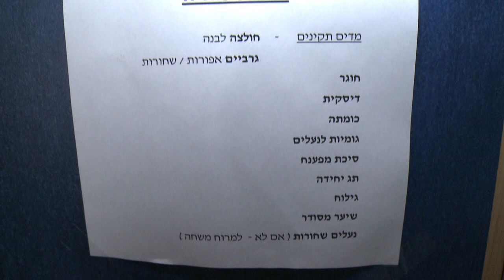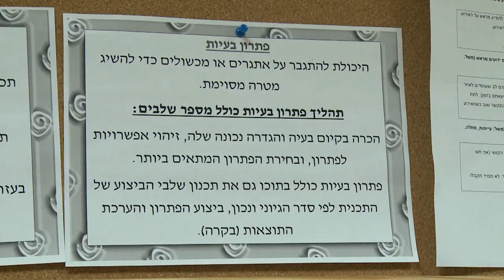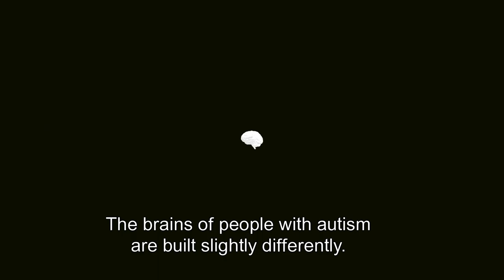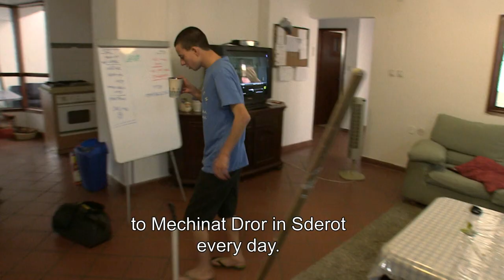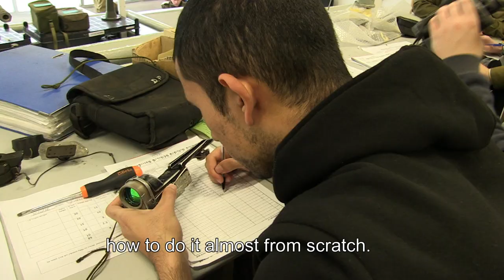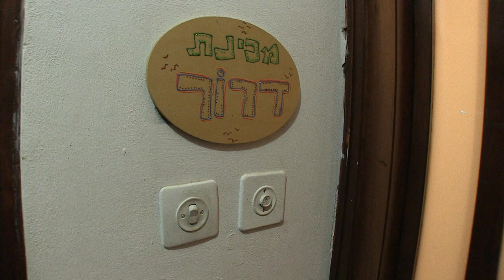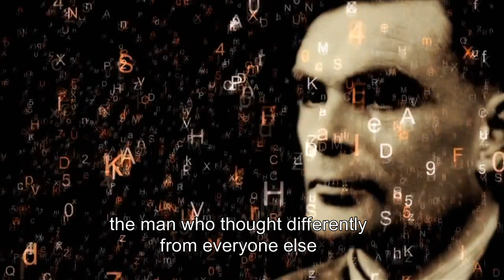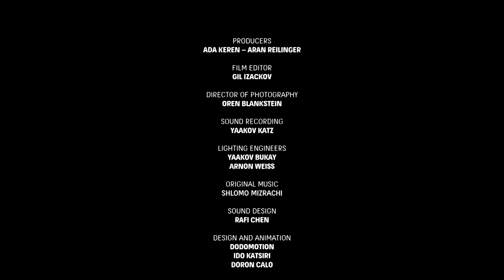SOLDIERS OVER THE RAINBOW + ENG subs&supers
Former head of the Mossad, Tamir Pardo, understood many years ago that autistic people have extraordinary capabilities and that through their skills they can contribute greatly to Israel's security. When he was appointed to the high post, he gave an blank check to a pioneering initiative in which people on the autistic spectrum would be integrated into significant positions in the security service. This is how the “Reut” Institute was founded to train and integrate people on the autistic spectrum in a variety of unique positions in the IDF. They acquire various skills in a variety of fields, from basic communication skills or other life skills to relevant professional training for their future service in the IDF. “Roim Rahok” soldiers are able to find a needle in a haystack: a suspicious opening for a tunnel of terror or a hidden warehouse to store weapons in enemy territory. The film reveals for the first time the groundbreaking pioneering process that aims to give new hope to thousands of people living on the autistic continuum in Israel and around the world.